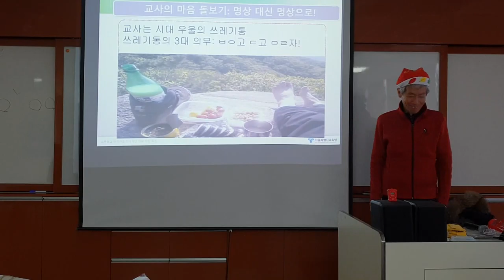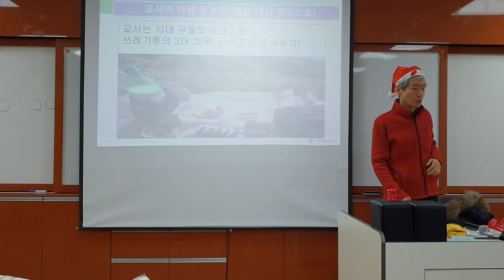교사는 시대 우울의 쓰레기통 (낯선 행동의 예방과 대응법 제주 교사 연수)